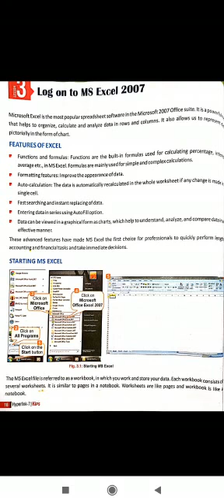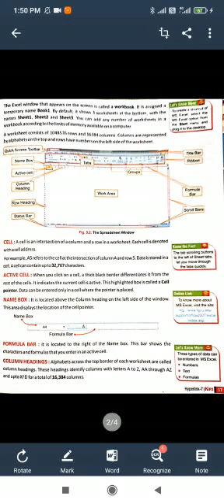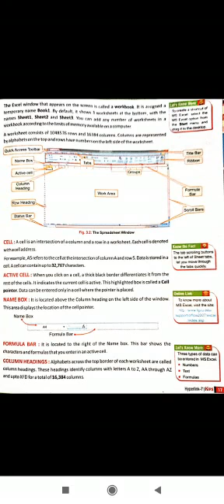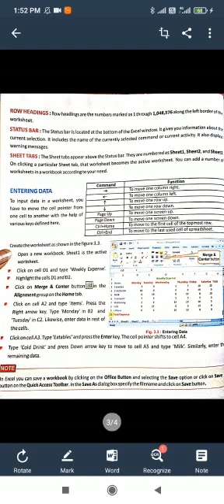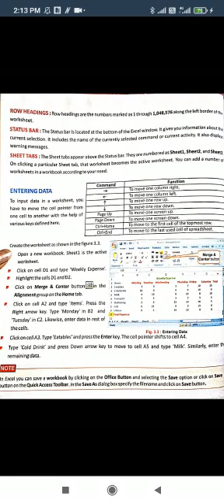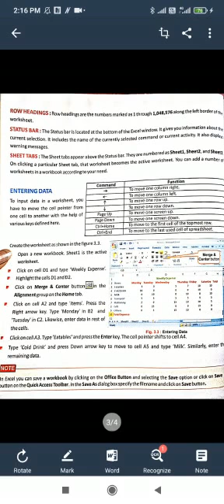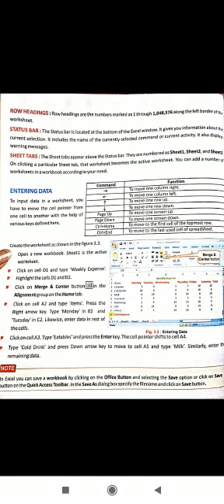Computer - Ch. 3 Log on to MS Excel 2007